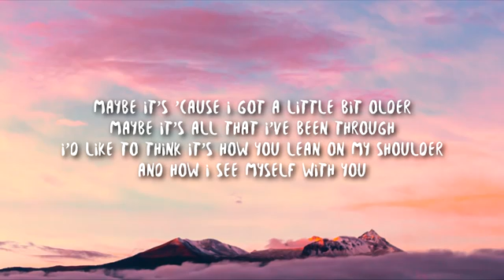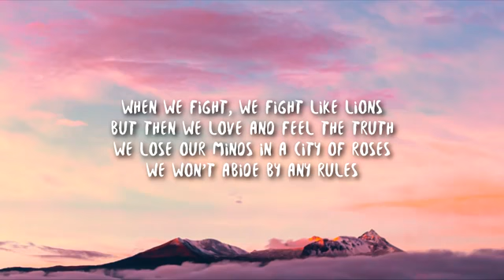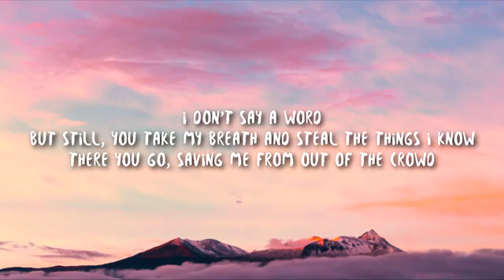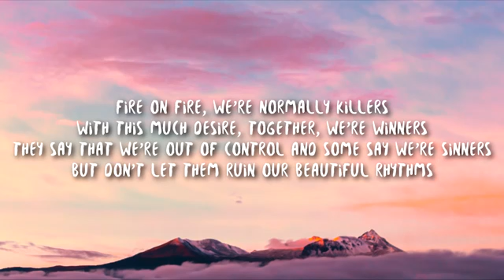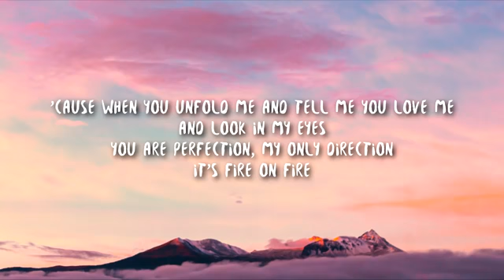FIRE ON FIRE BY SAM SMITH LYRICS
A novel of "Watership down" themesong Fire on Fire by Sam Smith performed an emotional lyrics with inspirational message